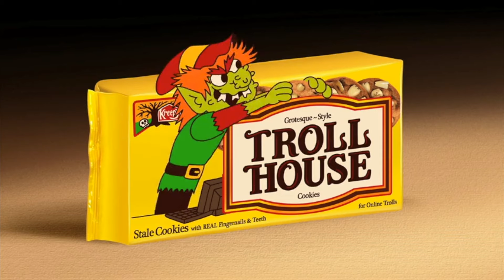MAD Mike Wartella Shorts Season 1 Full HD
Micheal Wartella Is An American Cartoonist owner of Dream Factory Animation in Brooklyn New York.They produce traditionally animated ads/shorts for companies. In 2010 they were contacted by Warner Bros to produce animated shorts for their show "Mad". And so,they have animated over 300 shorts over its span of 4 seasons and 103 episodes.
LIST:
1.Houston We Have A Poo Poo/Kid Gives Tree A Tattoo/Pozi Poly
2.Inflate-A-Clown Water Fountain/DoggieAir/Jargle/Space Nook/Batman Sleeps In (Spoof Of Batman)
3.Gingerbread Serial Killer/SLASHER Air/Astronaut Brawl!/Robot Dad Gets Oil Again/Bob "Fixes" Lunch
4.You Got Ninjas
5.Nix Kidz Pix(Spoof Of Nickelodeon Kids Choice Awards)/The Killer Is In This Room
6.Toys 4 Brats(Spoof Of Toys R Us,Mattel,Lego,Hasbro,Play Dough)/Dog O Phone/Larry Puts Away Human Parts
7.Idiotic Frankenstein
8.Stargazing/Doctors Checkup/Tightrope Walk Academy
9.The Salvation Army/Barber Cuts Mans Hair Wrong
10. Styrophone Cup Phone/Gingerbread Break Up/Orlando Becomes Zorro
11.Crocodile Shoes/Bad Idea #267: Strobe Lighthouse
12. Snowmans Wife Cuts Snowmans Nose/Global Warming In Ice Machine
13.Superman Tries To Get His Pants(Spoof Of Superman)/Escargots!
14.Slop N Shop (Spoof Of Stop N Shop,Kraft Mac N Cheese, Keebler Cookies,Quaker Oats,Jiffy Pop)/Tightrope Sleep Walking
15.Worlds First TXT MSG/Chimp Dislikes Bananas
16.Mad Lab
17.Mousetrap Emergency Meeting/Thor Plays Bob A Rodent(Spoof Of Thor)
18.Wrestling Match Doctors Take The Chair/H.R. Dept. Interview
19.Boy Turns Into A Butterfly
20.Smart Car And Dumb Car/People Wait To Get Executed
21.Dog Balloon/Big Fish Eats Bigger Fish
22.Silver Rejects The Lone Ranger(Spoof Of The Lone Ranger)/Snakes Play Sssscradle
23.Arthur Lifts Excalibur To Start Car/Bazooka Joes Teeth (Spoof Of Bazooka Joe)
24.Beach Ball Freezes(Spoof Of Mac OS)/Recycled Bottle In Unicycle
25.Water Balloon Wrecking Ball/Slime Volcano Eruption
26.Corn Hero!/Mona Lisa Painting